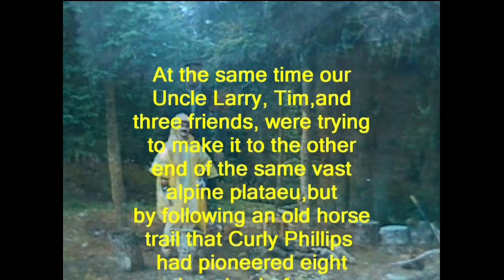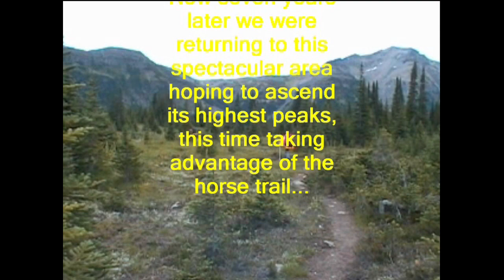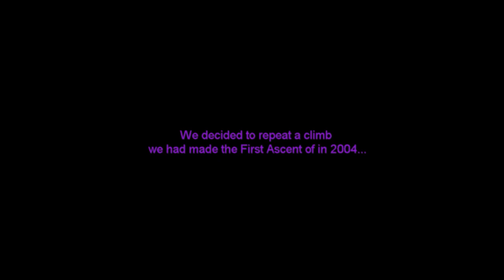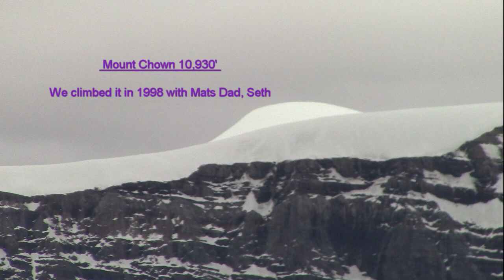Blueberry Reboot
Our Return to the Blueberry. After an absence of 15 years we return to hike this beautiful mountain area and climb a couple of peaks.